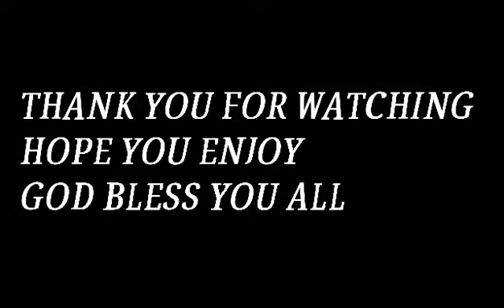PLAYING GAMES AT MAGIC PLANET || AL AIN || DUBAI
Hi Guys,in this video we went to magic planet to play,magic planet is the largest indoor family intertainment fun rides games and attraction..Enjoy watching!